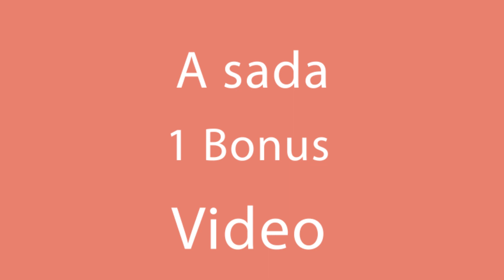Čokoladni biskvit od 2 sastojka. Najbolji čokoladni kolač bez brašna.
Sastojci:
10 jaja
400 g crne čokolade

Za ukras:
100 g crne čokolade
80 ml šlaga 33%
3 komada kakao keksa (po želji)